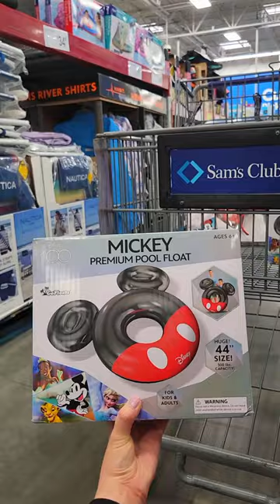Disney Finds at Sam's Club!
😱Disney Finds at Sam’s Club! Minnie 5-Piece Ear Set for $24.98 💃

👆Go to:
👉🏻TinaLikes.com/disney5👈🏻

📌Sign up to free text alerts for urgently hot deals:
Go to FreeStuffFinder.com/alert